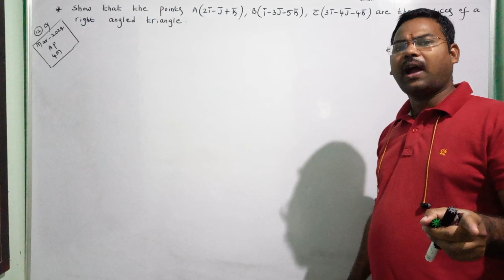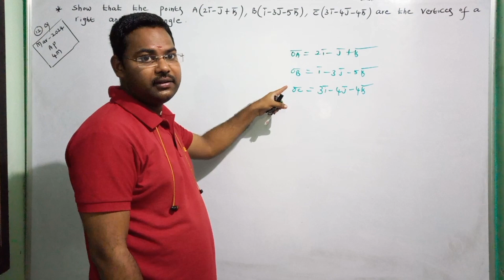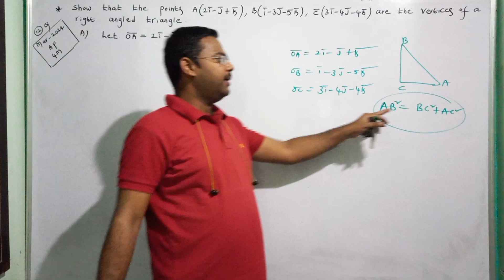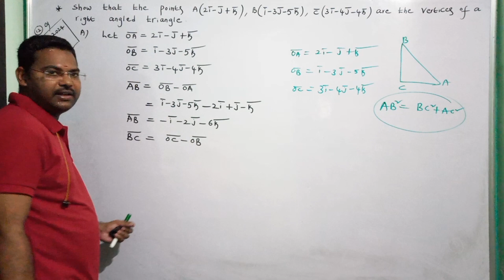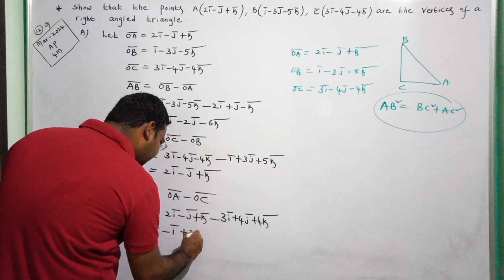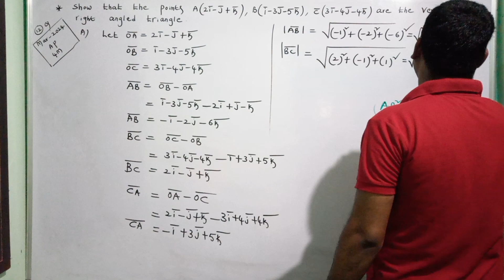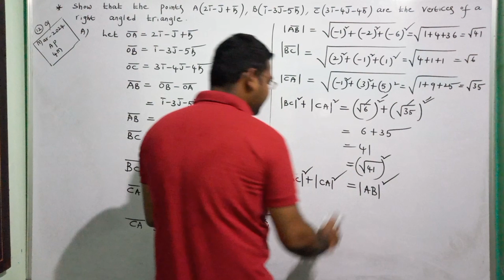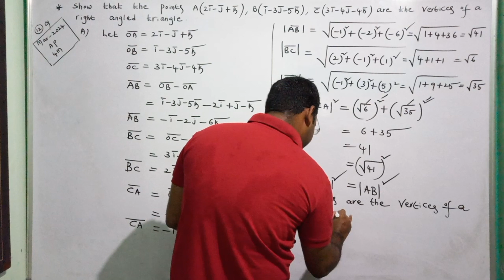addition of vectors in telugu@maths naresh eclass